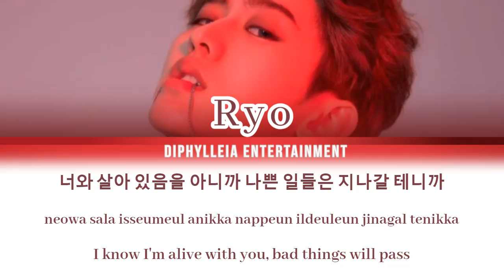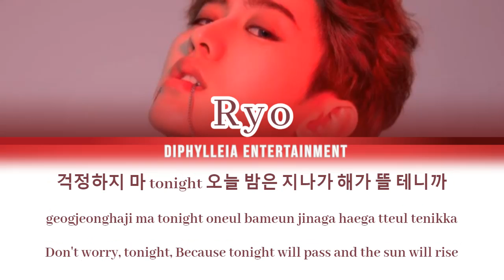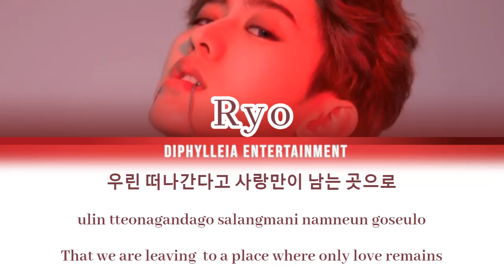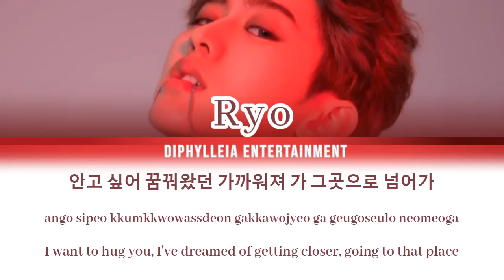Ryo of Aestrin(아 스테 린): Outro: Hyacinth lyrics [ColorCoded_Han_Rom_Eng]